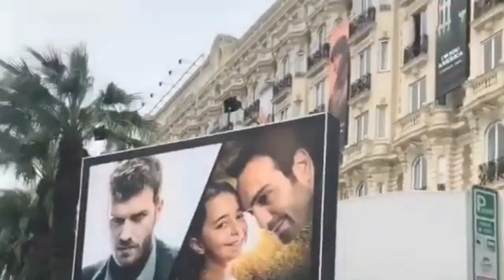My daughter's series, episode 5, who's Oiko's real father, Demir, or his friend Jamal?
# My daughter # kızımdizi the kizimdizi the kiz I
The events of the beautiful Turkish series kizim and the events are intertwined, especially after the appearance of The Mother of Echo to move the events upside down: